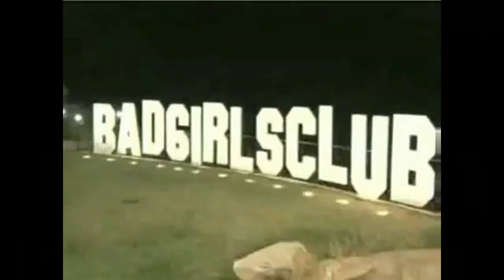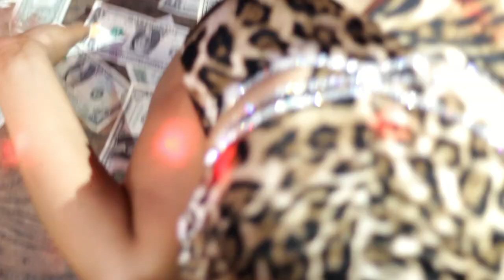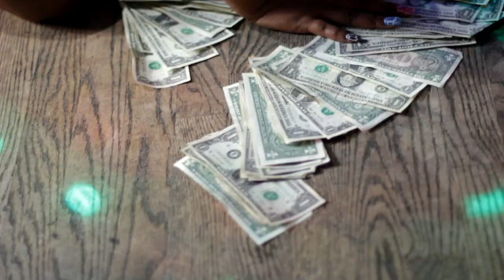KESHA KASH BAD IS THE TITLE DIR. P.NOBLE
CHICAGO'S BAD GIRL KESHA KASH NEW SINGLE "BAD IS THE TITLE"  PRODUCED BY YAYO. SEE SOME OF CHICAGO'S BAD GIRLS IN THIS VIDEO DIRECTED BY P.NOBLE.